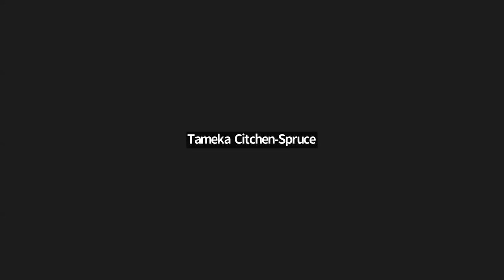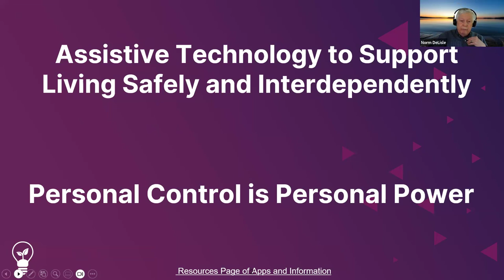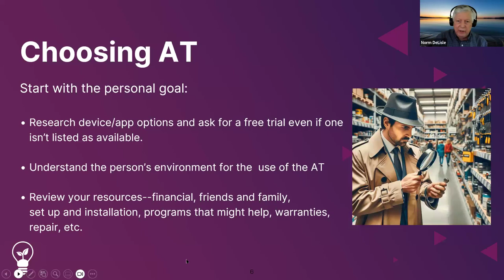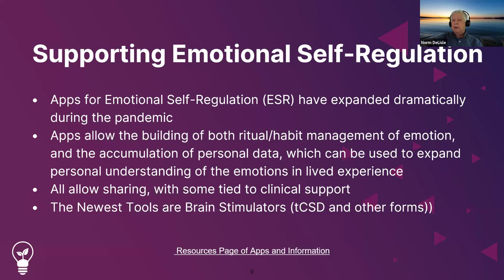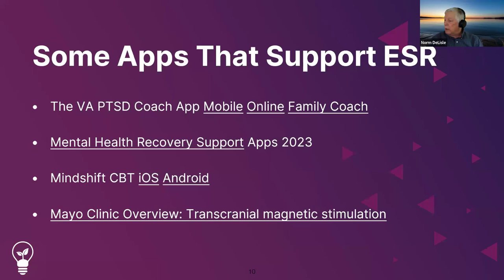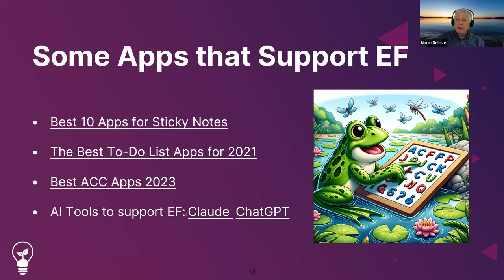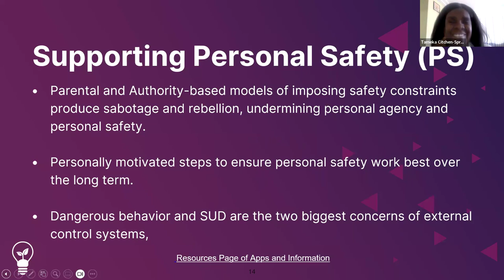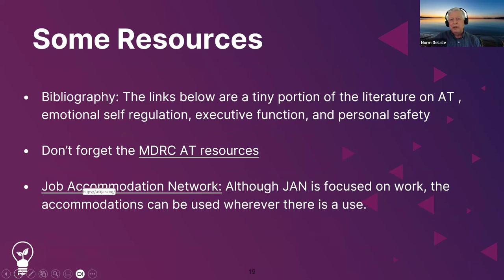Mental Health Assistive Technology in the Workplace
LEAD-IN presents AT for Mental Health. LEAD-IN Director, Tameka Citchen-Spruce and special guest, MDRC own, Norm DeLisle, will go over different Assistive Technology devices that organizations can use to help the mental health of their employees.
Participants will:
discover AT devices and software which includes AI and new technology on the horizon that helps with both employers and employees
receive a quick demonstration overview of each device
Be able to ask questions about the devices and how to access them